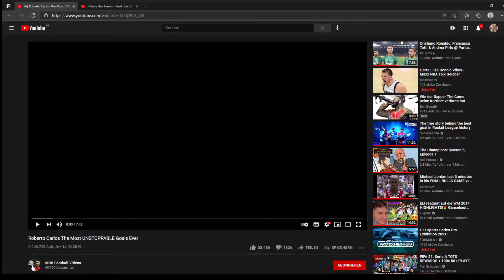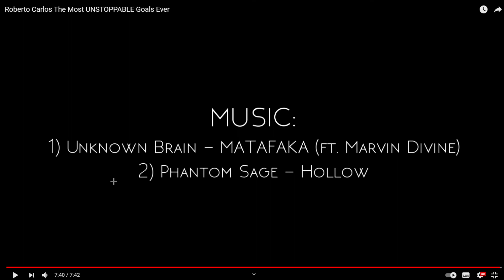Roberto Carlos. Unglaubliche Tore. mit Pietromangiare